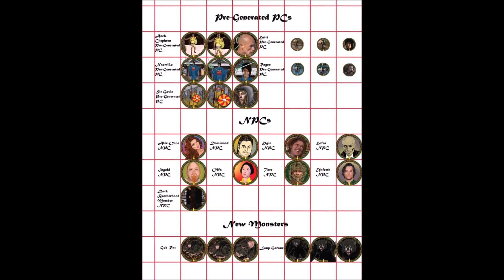Nerd Meme 5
In this nerd meme video we take a look at a Star Trek meme.

To get your free copy of the Token pack plus free stuff every month, just click on this